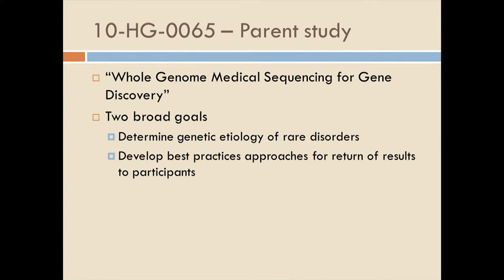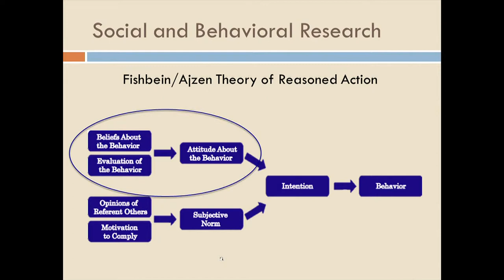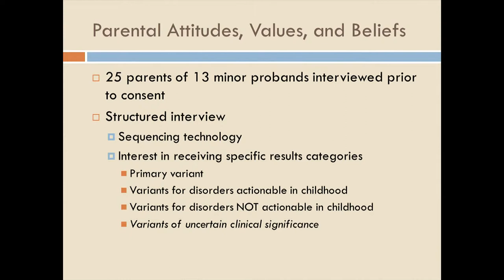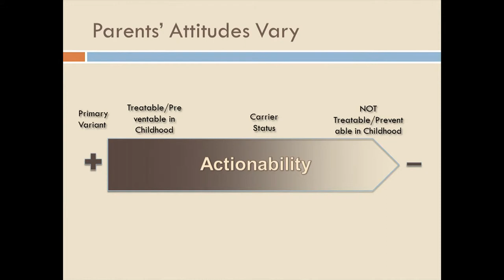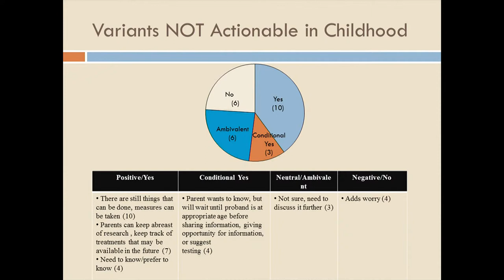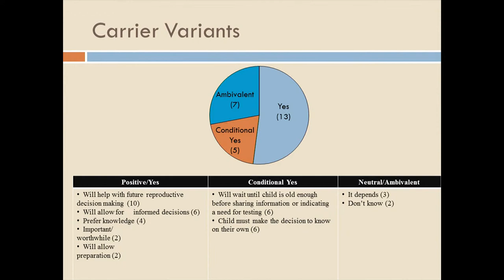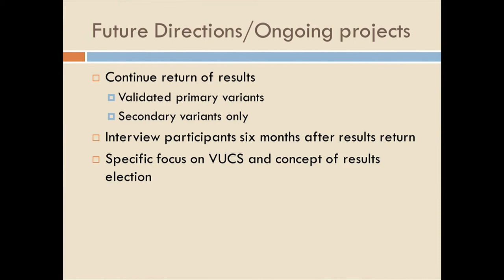Parental decision-making for children enrolled in exome sequencing ... - Julie Sapp & Danielle Dong